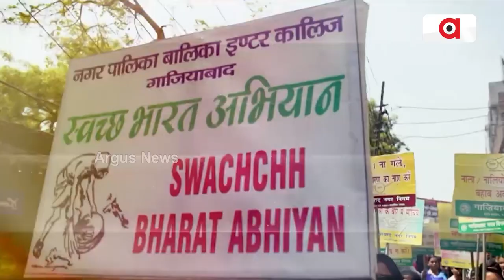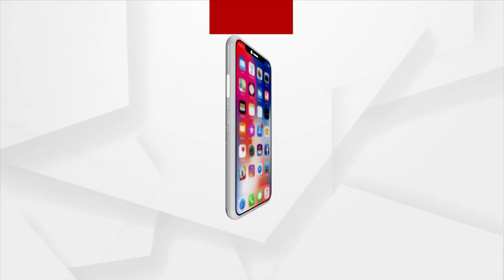Argus Special | ମୋଦିଙ୍କ ମତ